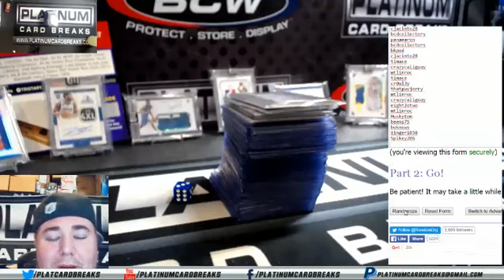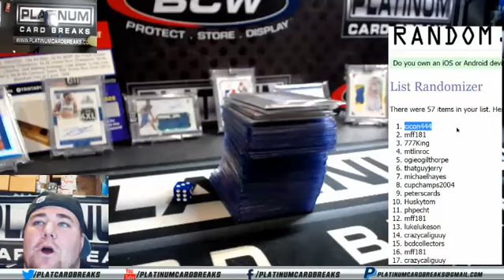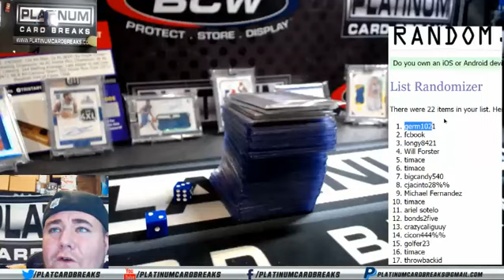$500 Giveaway Start of The Daily Hoooo Hoo